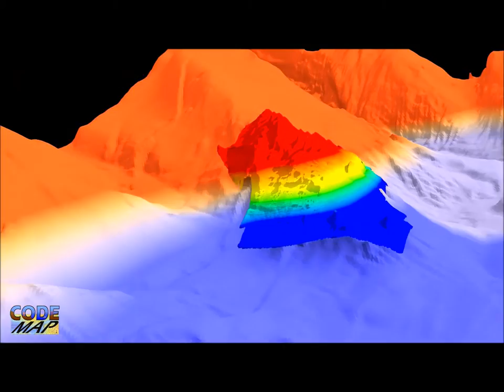Imaging Coral Mounds on Explorer Canyon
Beautiful coral mounds in Explorer Canyon (870m) are mapped and imaged using an AUV and an ROV as part of CODEMAP2015.